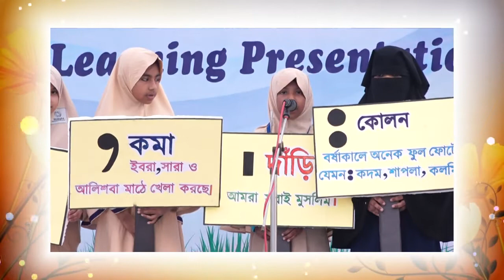Promo Insight International School Dhaka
Insight International School, Dhaka (IISD) is a unique school that provides excellent academic education based on modern teaching approach. It is led by a team of dynamic, sincere, and visionary teachers to grow into a well-recognized educational system, Alhamdulillah.

IISD is an earnest effort to set new standards of education that will produce students of knowledge and virtue, who are skilled verbally, mentally and socially. Blessed with visionary teachers and a highly dedicated team, we are determined to produce such human beings who will be valuable for the society, Insha’Allah. Such an all-rounded personality is developed by moral-based education. The teachers here are the excellent role models for the students.

“The members of the IISD family truly enjoy special experiences. Here the environment is supportive and stimulating. The respectable relationship between teachers and students helps to develop their key skills.”

DEVELOPMENT OF PERSONALITY: We focus on the mind, soul and health of our students, to help them develop balanced personalities.

HOME AWAY FROM HOME: Extraordinary days at Insight International School, Dhaka (IISD)! Our teachers help the students to improve daily, in the classroom, sports field, public performance, or science laboratory.

TEACHERS:Our teachers are enthusiastic, cooperative and committed, ready to go that extra mile to see their students succeed.

OUR ENVIRONMENT: is simply unique; one that attracts your attention from the time you step into the school. The scent of respectfulness and obedience oozes from all sides, personified throughout the campus through collective acts of all members.

SCHOOL LIBRARY: The school library has the latest resources appropriate for the different ages of our children. We are confident that this is one of the most valuable places in the campus and the place where several world leaders will be nurtured.

PARTICIPATION OF PARENTS: Mother and father have the most important role to play in the upbringing of a child. Their involvement is always appreciated.

RESEARCH—IN-HOUSE CURRICULUM & RESOURCE DEVELOPMENT: a highly dedicated team provides scientifically researched and tailor-made resources for students.